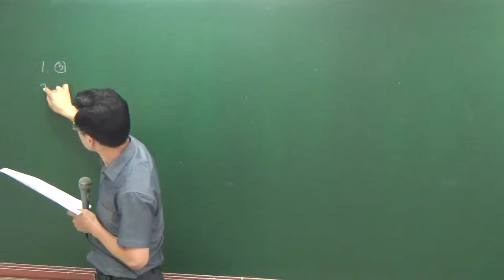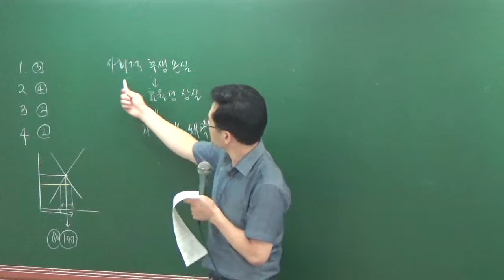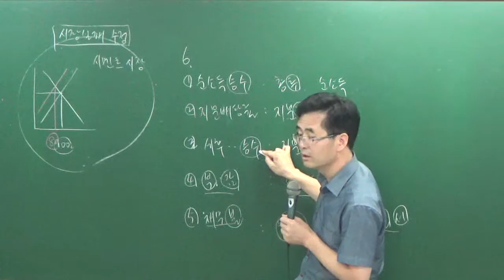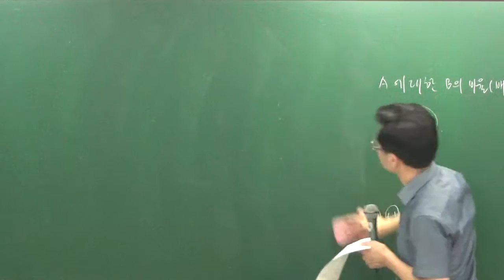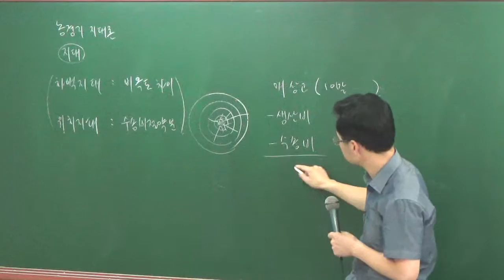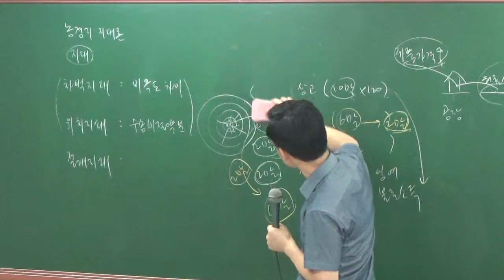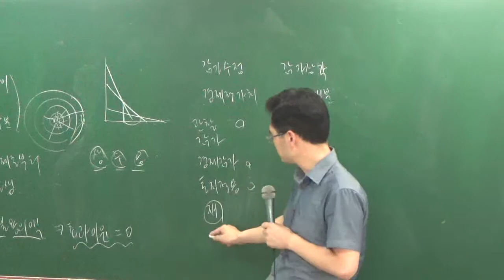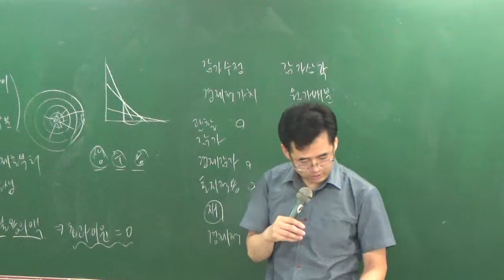학개론8-21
8월문제풀이과정